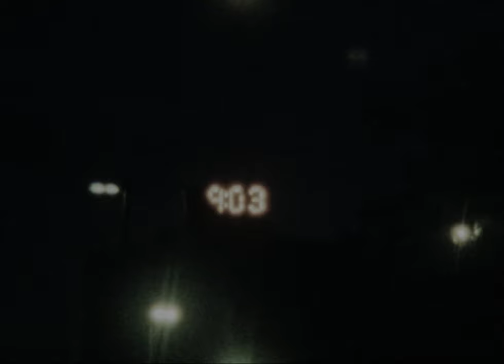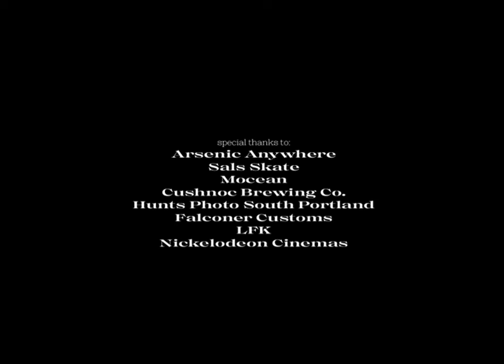sucks to be you by mike babbitt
Spent the past year working on this project. Hope you enjoy the video. All clips in this video were filmed in or around Portland, Maine. See more on instagram @embabbitt

List of skaters include: Rob Welsh, Elijah Akerley, Will Mazzari, Brandon Westgate, Jake Odle, Nick Easley, Tobias Parkhurst, Mike Gustafson, Jay Brown, Devinn Goodine, Matt Martin, Mark Shirley, Brett Nagy, Sean Randall, Preston Haynes, Peter Miller, Kevin Weden, Dexter Morse, James Engle, Gunnar Johnson, Nate Keen, Mike Lynch, Tristan Anderson, Joe Sargent, Ryan Lafean, Hunter McPeak, and Billy Linhart